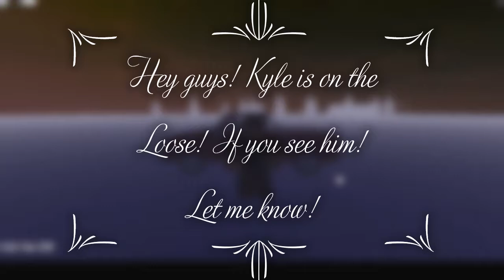And we will be Right back!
Kyle is on the Loose! Call: 111 If you see him!
Thanks, Now back to the Mafia.